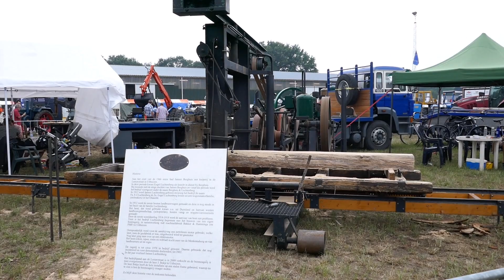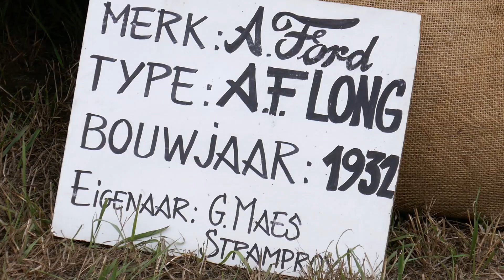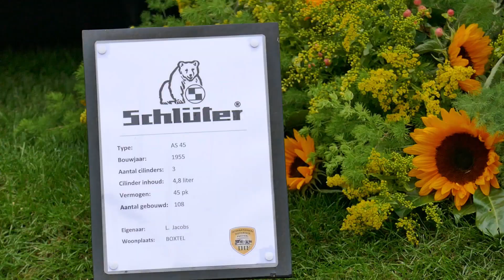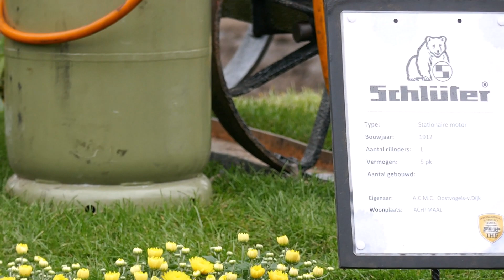internationaal Historisch Festival in Panningen 2019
internatinaal Historisch Festival in Panningen 2019